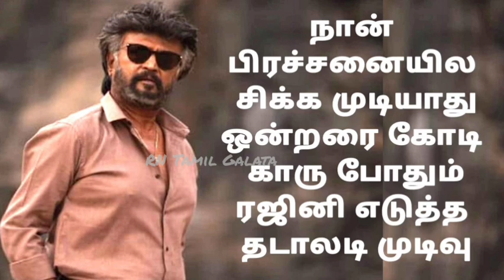நான் பிரச்சனையில சிக்க முடியாதுஒன்றரை கோடி காரு போதும்ரஜினி எடுத்த தடாலடி முடிவு Raji BMW X7 Reason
Superstar Rajinikanth select BMW X7 which is 1.5 crores and Sun pictures Chairman Kalanithi Maran has given on more option bmW I7 , which is 2.5 crores .  But Rajini has selected BMW X7 with value of 1.5 crores.  The reason behind is BMW x7 is petrol version car and BMW I7 is Battery version car.  Reason days battery version car has performing poor and having many issues.  With this reason Rajini has selected petrol version car.